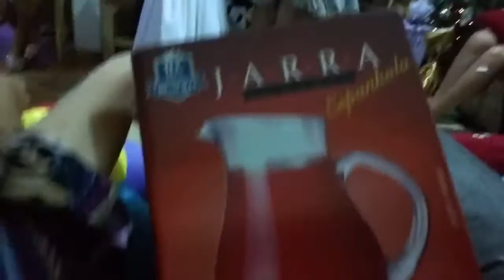Vlog De Ano Novo E Quase Peguei Fogo